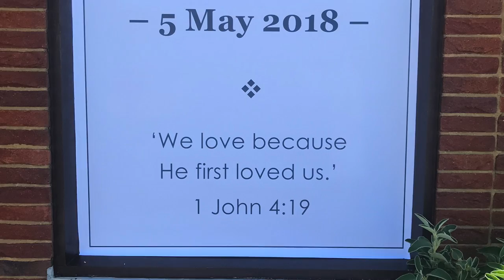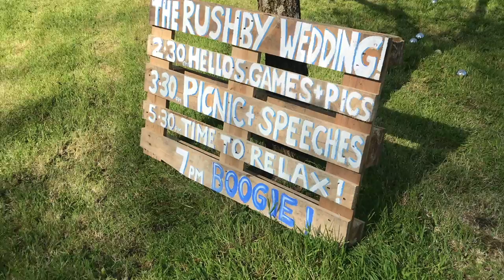Mr & Mrs Rushby, May 5th 2018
Congratulations to Sarah White and Scott Rushby, who on the 5th of May 2018 became Mr & Mrs Rushby.

Couldn't be happier for the two of you.